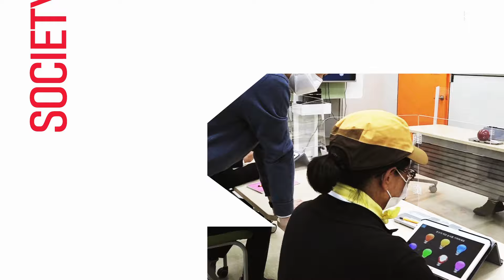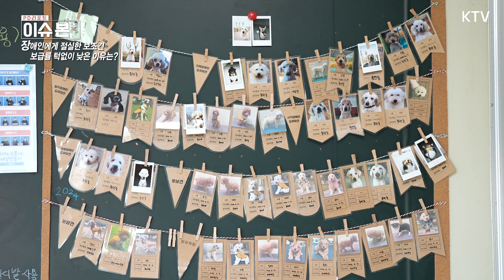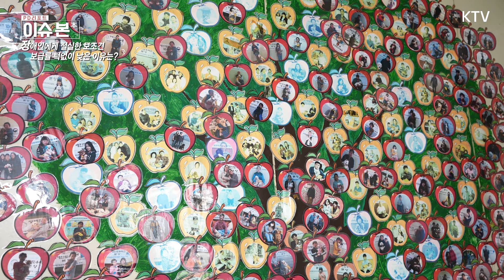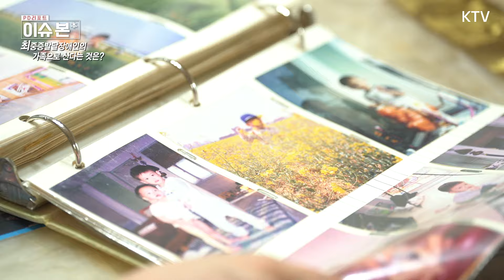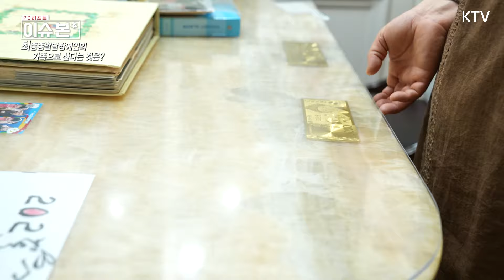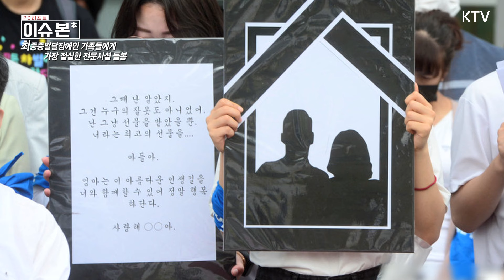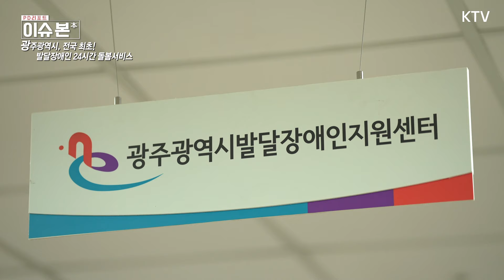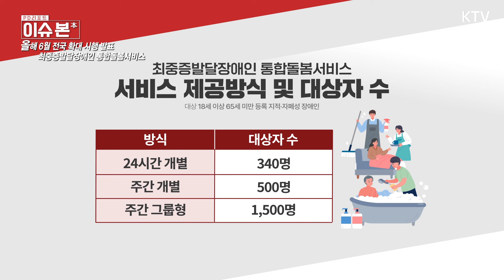최중증발달장애인 통합돌봄서비스 시행과 맞춤 지원 [PD리포트 이슈 본(本)]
▶장애인의 조력자 & 동반자, 장애인 보조견을 아시나요?
▶장애인에게 절실한 보조견 보급률 턱없이 낮은 이유는?
▶최중증발달장애인의 가족으로 산다는 것은?
▶올해 6월 전국 확대 시행 발표, 최중증발달장애인 통합돌봄서비스